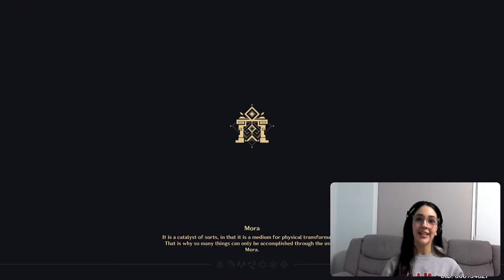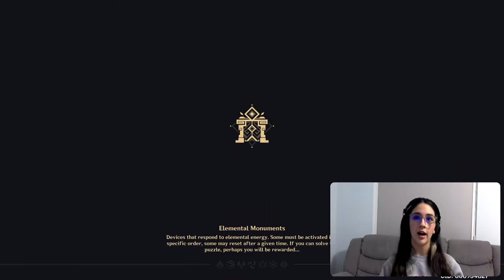Pau Gamer playing Genshin Impact | Happy Pau Day 13-03-21 // TWITCH Part 1